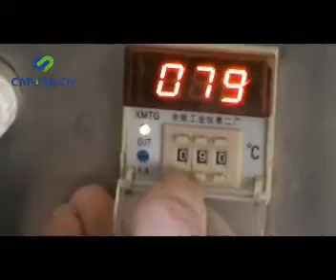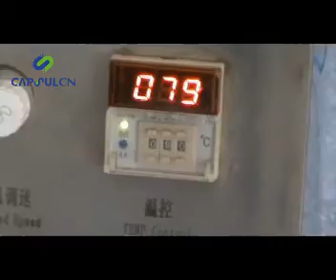BYC-400 Pill Coating Machine/Tablet Coater Machine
Skype: Capsulcn.sale8